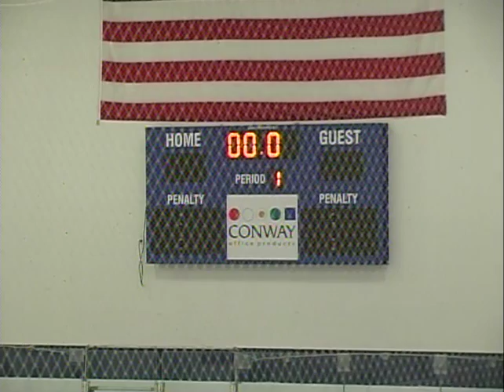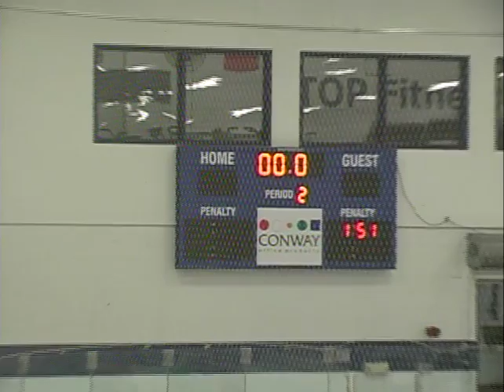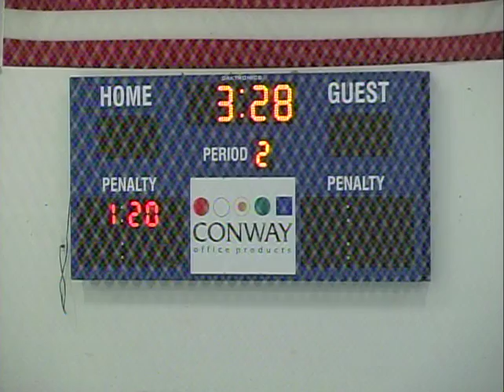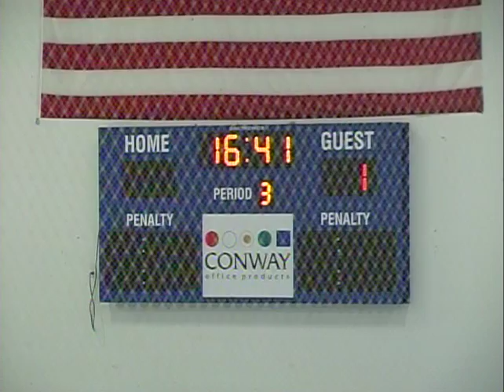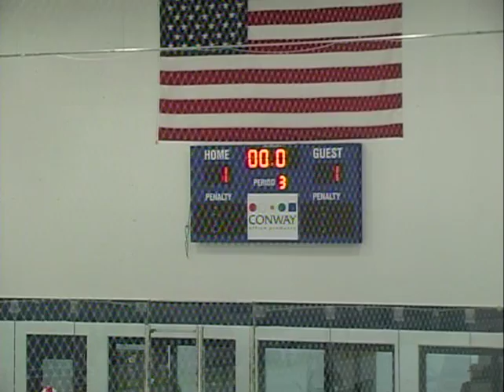11/8/14-Jersey Shore Wildcats Vs. Cape Cod Islanders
Veterans Showcase from Conway Arena